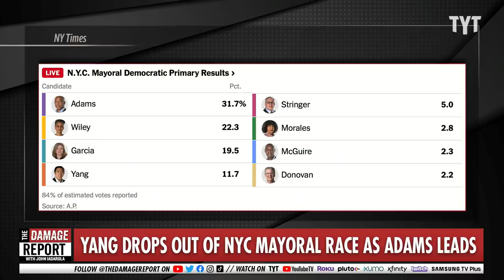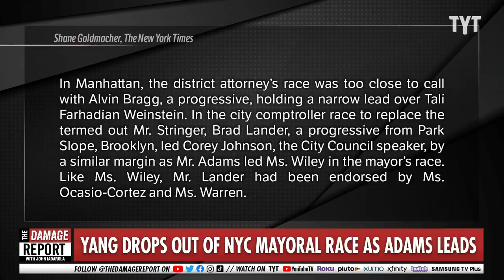Who Will Be New York City's Next Mayor?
Andrew Yang concedes as New York City primary votes come in. John Iadarola and Jayar Jackson break it down on The Damage Report.

"Andrew Yang, who led the polls in the New York mayoral election in the early months of the race, conceded defeat on Tuesday night, after results from the first vote count showed him slumping and former police officer Eric Adams in the lead.

The concession capped a disappointing performance for Yang, a former tech entrepreneur and long-shot presidential candidate, with early tallies showing him in fourth place for the race to lead the largest city in the US.

While Adams led on Tuesday, however, he is a long way from being confirmed as the Democratic candidate for mayor – a nomination almost certain to guarantee a win in the election proper this November in the overwhelmingly Democratic-voting city."